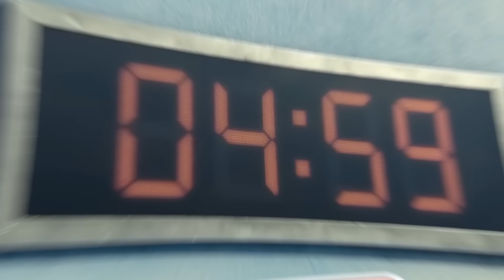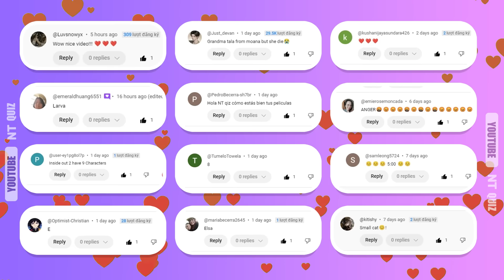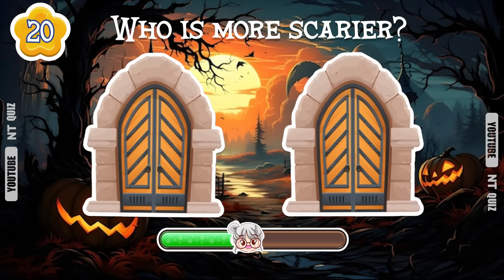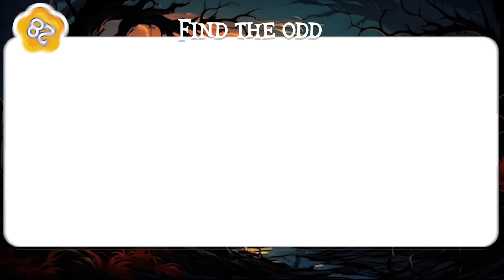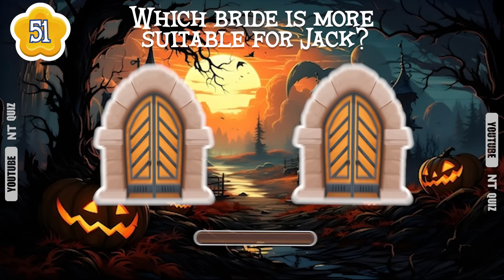🎃Guess The HORROR Movie Characters By Their VOICES & DANCES | Pennywise, M3gan, Wednesday |NT Quiz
This is how it works😎😎 :
Ready for a spooky challenge? In this Halloween quiz, test your knowledge of iconic horror movie characters like Pennywise, M3gan, and Wednesday! Can you guess who's singing or guess who's dancing just from their scenes and voices? This fun and thrilling horror movie character quiz will keep you on your toes as you try to identify famous figures from your favorite scary films. Perfect for Halloween parties or horror fans looking for a quiz night! Are you brave enough to get them all right? 👻

We hope you liked the video, if so give us a THUMB'S UP and don't forget to SUBSCRIBE to our channel, NT Quiz, so you can enjoy new videos every week! 🎁🎁
- 🏰Guess Who's SINGING By SUPER DISNEY Quiz | Disney Song Trivia | Disney Princess Song Quiz |NT Quiz